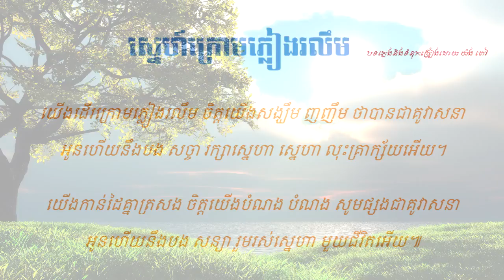បទនិពន្ធថ្មី "ស្នេហ៍ក្រោមភ្លៀងរលឹម" (ភ្លេងសុទ្ធ)​ Karaoke / Bosba Media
បទភ្លេង និងទំនុកច្រៀង យ៉ង ពៅ
ផលិតនិងរក្សាសិទ្ធដោយ៖ បុស្បាមេឌា!